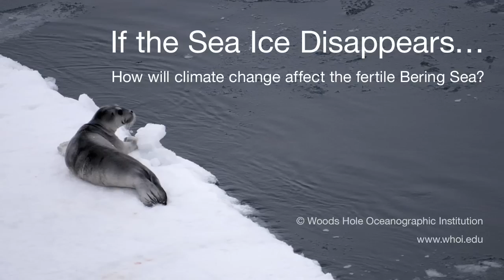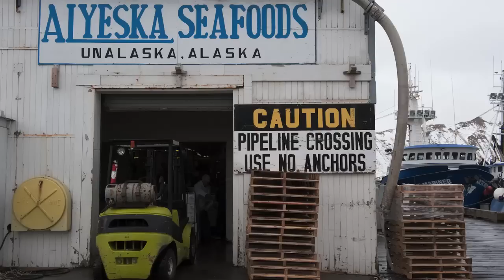Life in the Arctic—After Climate Change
After long, dark winters, sunlight returns to the Bering Sea in spring, relaunching a bountiful food chain that fills the Arctic with life. Research cruises into the remote region aim to learn how this complex ecosystem works and how climate change might disrupt it.